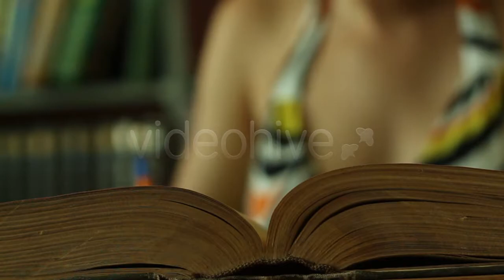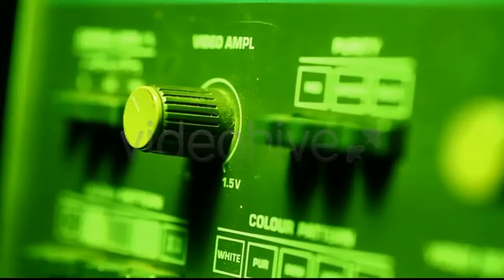Corporate Finance Work Place of - (business-corporate) | Stock Footage Mega Pack +40 items